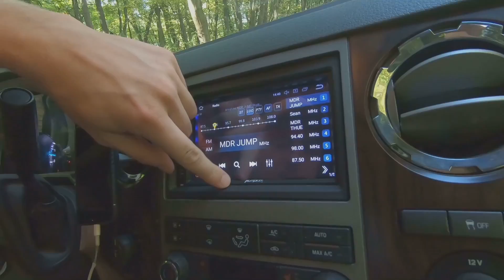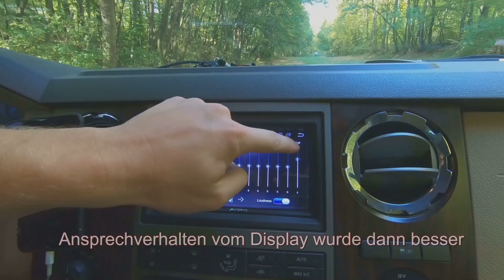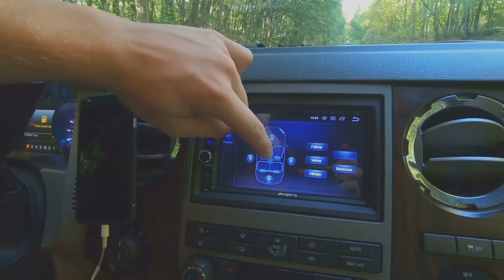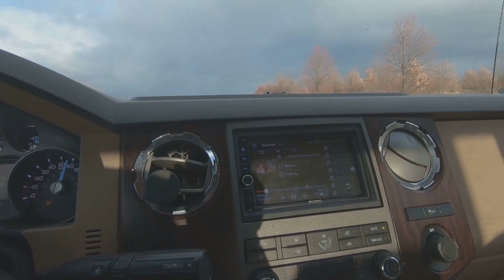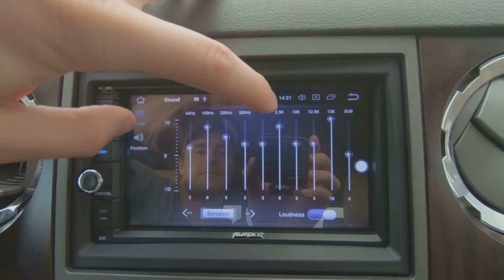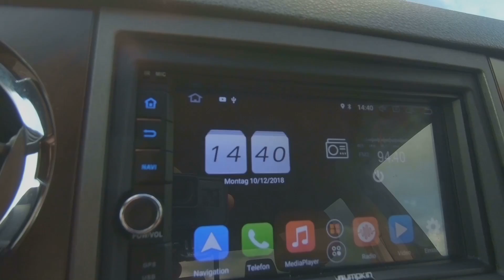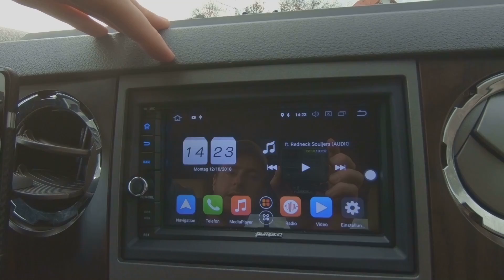das schäppert | Neue Anlage für deinen Ami | Ford F250 Super Duty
02:01 Grundfakten
03:53 Auspacken
08:49 Einbauversuch #1
12:32 Frustration nach 2. Einbau
14:25 erste Test´s
16:51 Klang
19:15 Menüführung/Funktionen
20:40 Video´s
21:41 Telefon
23:14 kurzes Fazit